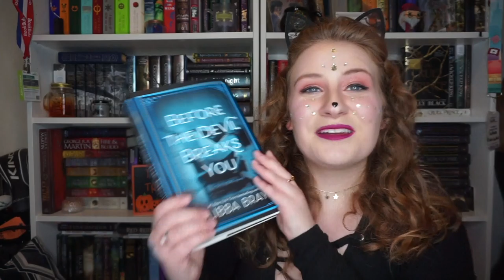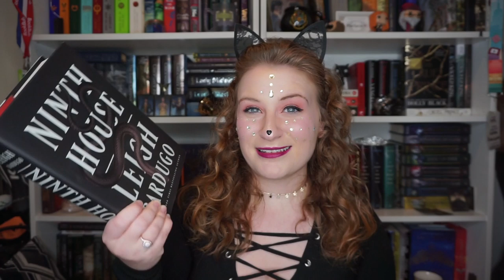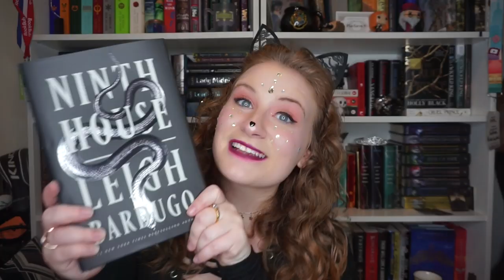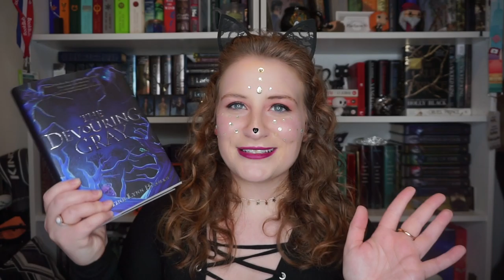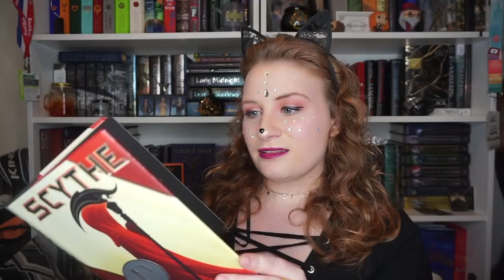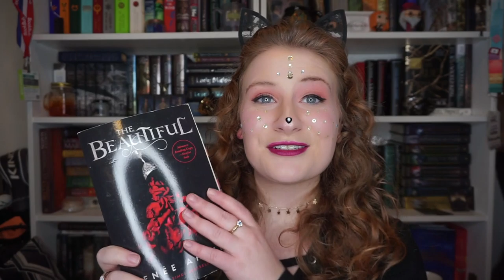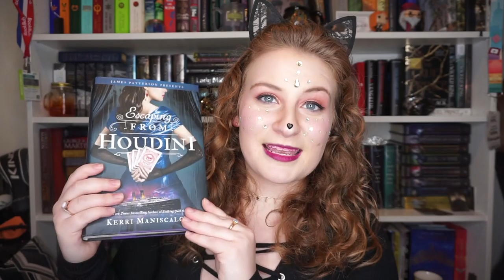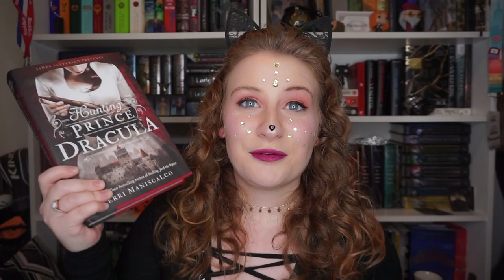RECOMMENDING BOOKS BASED ON YOUR WORST FEARS | HALLOWEEN BOOK RECS 👻🎃